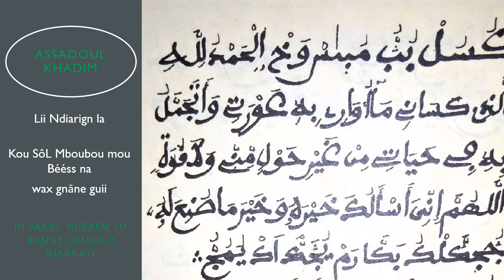SERIGNE ALADJI MBACKE SADOU SAWI TAHALOUMI WOLOF XATH 1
Kéép kuko tewlu noogi sakku ci yaw nga fatéliku Cheikh Ahmadou Fadl Mbacké  ak mboolém ñimu bokkal nu saxx ci seeni mbég te am seeni ngërëm. Ngërëm lo xamné dessuko ñakkati. Amin
 Amin!